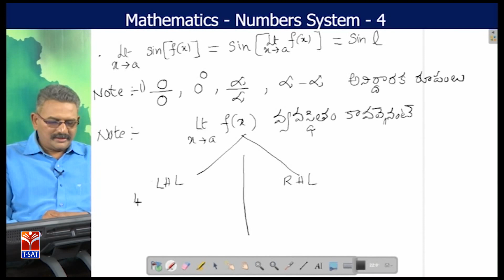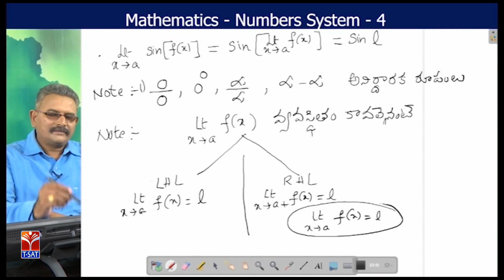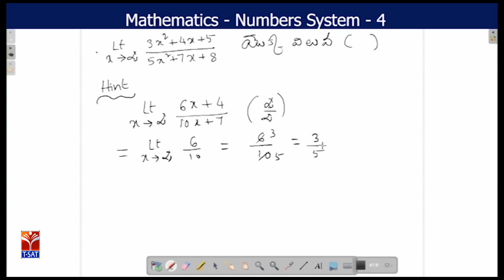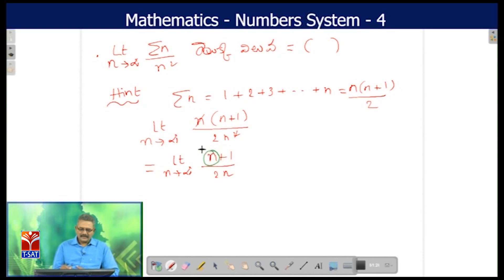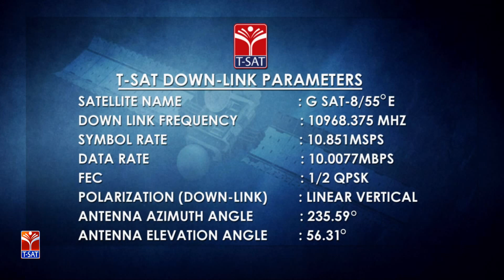TRT - SA || Mathematics - Number Systems - P4 || R.L.N Murthy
SoFTNET  T-SAT ||  TRT - SA || Maths - Number Systems - P4 || R.L.N Murthy